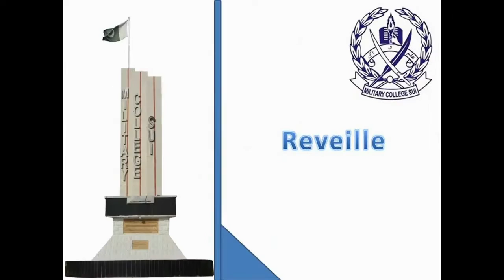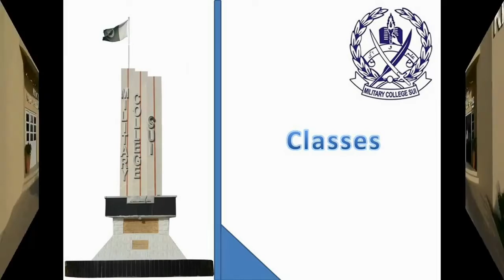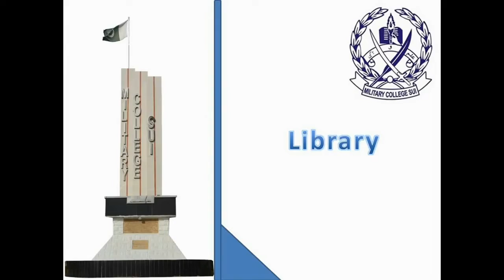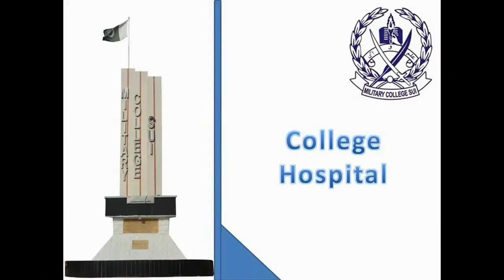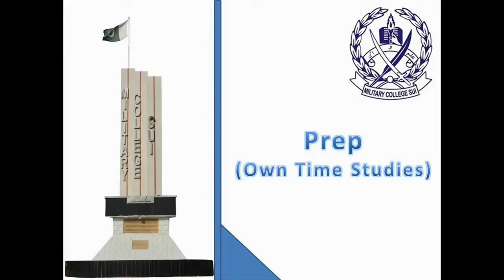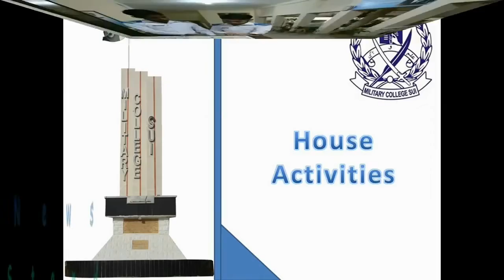Military College Sui Students Daily Routine